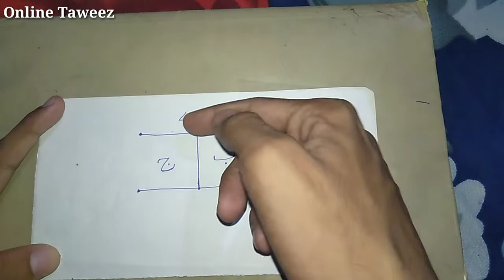Amal E Hub Mohabbat Ka Naksh | Tilasmati Tamtame Hub Naksh E Mohabbati | Online Taweez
Amal E Hub Mohabbat Ka Naksh | Tilasmati Tamtame Hub Naksh E Mohabbati